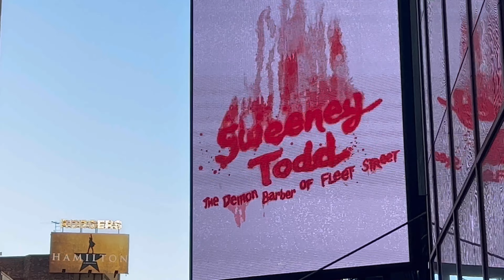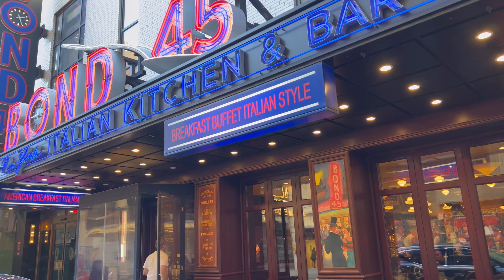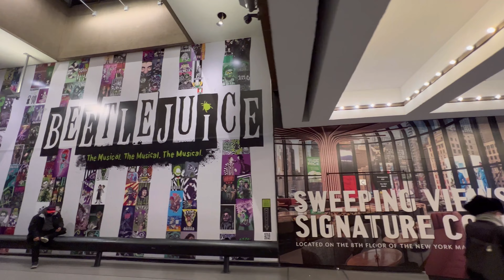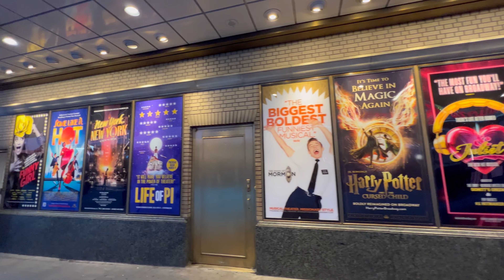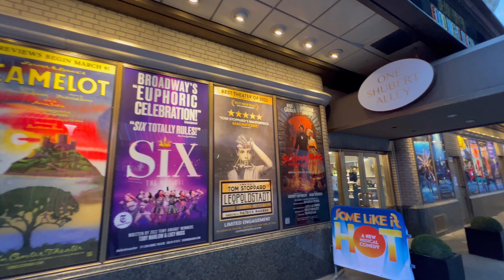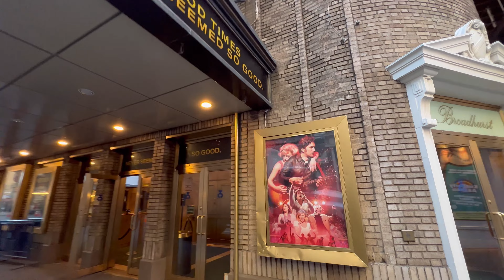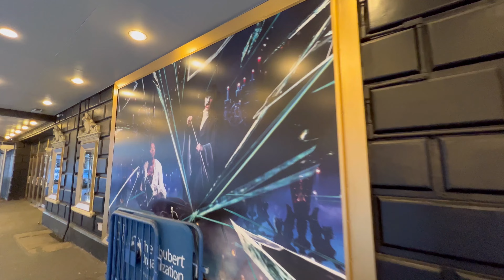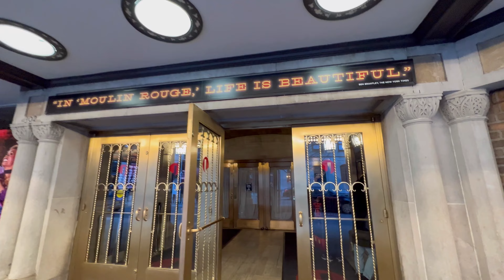[4K] "New York City Walking 8th Ave Valentine's Day ft. Moulin Rouge❤️"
00:00 Columbus Circle skateboarding 🛹
03:10 8th Ave
10:07 Wicked 🧙‍♀️
12:27 W 49 St.
13:07 Lillie's bar
13:34 The Book of Mormon @BookOfMormonBroadway
14:00 Chicago @Chicago 💃
18:12 Times Square photo up
20:32 A maze of love @TimesSquareTSq 🥰
24:12 Hamilton @HamiltonMusical ⭐️
28:17 The Lion King 🦁️
28:56 Broadway poster wall
30:56 The Phantom of The Opera @phantomoftheopera 🎭
34:48 Moulin Rouge! @MoulinRougeMusical ❤️❤️❤️

filmed route: Columbus Circle, 8th Ave to Times Square, and Theater District, NYC
filmed date: Feb 10, 2023